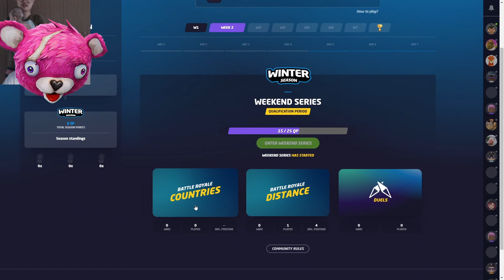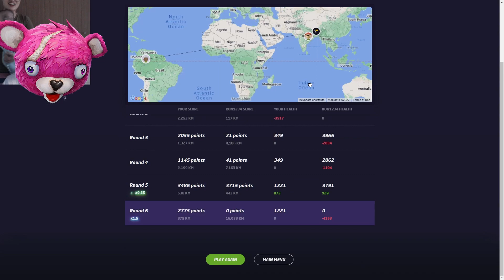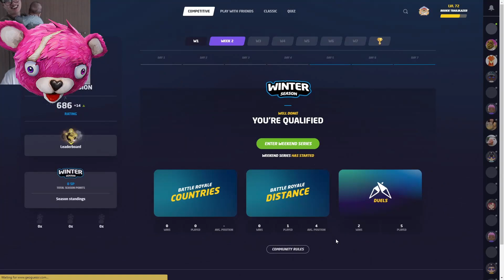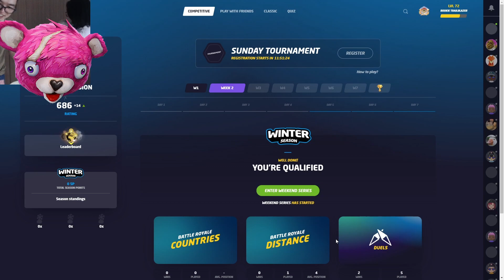老婆首战geoguessr